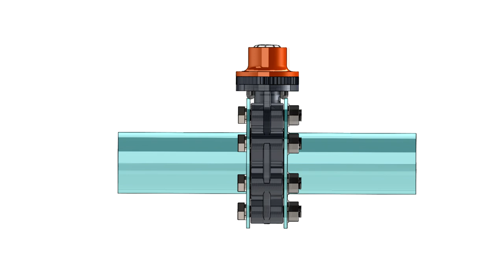Wafer Style PVC Butterfly Valve Installation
Butterfly valves utilize a disc to block or enable fluid flow. The disc is connected to a stem which in turn is connected to a handle (for manual operation) or a motor for automatic use.
The most common type of butterfly valve is the concentric, resilient seated. Sealing is accomplished by the disc compressing against an elastomeric main seal. Construction and materials are relatively low cost, and the design is scalable. However, since sealing relies on compressing an elastomer, temperature and pressure capability is usually limited to around 150 psi.
Concentric butterfly valves are available in ductile iron, cast iron or PVC construction. Ductile iron has better corrosion resistance and lower temperature capability while cast iron costs less. PVC is usually used for potable water or corrosive applications.
Higher performance butterfly valves use geometric offsets to seat the disc directly against the valve body and axially compress the seal. This type of design is more difficult to manufacture and costs more than concentric butterfly valves but can withstand higher temperatures and pressures.
Some features that differentiate higher quality butterfly valves include a stainless steel disc, higher quality bearing materials (PTFE or graphite), and ductile iron (vs cast iron) valve body for concentric valves.

PVC valves are made from polyvinyl chloride plastic. They usually have no metal parts in contact with the fluid path which makes them suitable for a variety of caustics and corrosives. PVC is also commonly used in potable water applications. In order to ensure safe drinking water, PVC valves are often certified by a third party. The typical standard for potable water is NSF 61, although other standards apply.
Like their metal counterparts, PVC valves are available in 2-way, 3-way and butterfly configurations. Common material variations include CPVC, which is chlorinated PVC. CPVC is capable of withstanding higher temperatures but cannot withstand freezing temperatures. It also costs more the PVC.
PVC valves are connected to the pipe by solvent welding or threaded end connectors. All PVC piping and valves should never be used for compressed gas applications as it can shatter into dangerous shards upon rupture.
Some features that differentiate higher quality PVC valves include a machined ball and stem after molding for lower torque and smoother operation, high quality seal materials such as PTFE and integral union nut locking devices to prevent back-off due to vibration or thermal cycling.